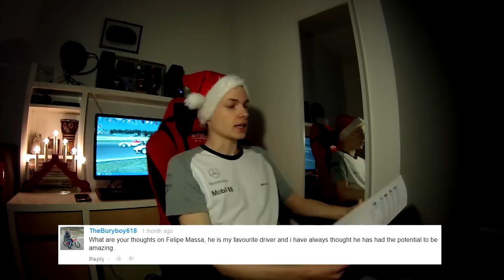10K Sub Christmas Q&A | FisiFan91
I promised you a Q&A video, so here you go!